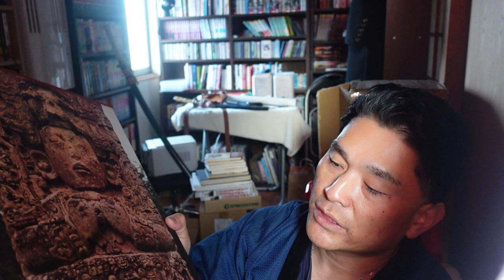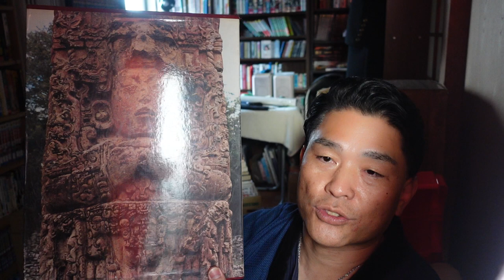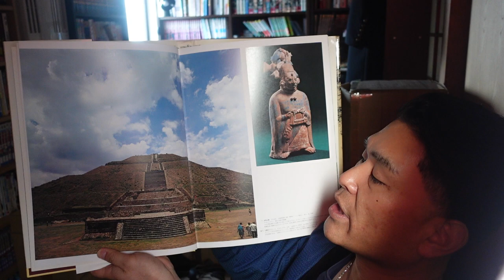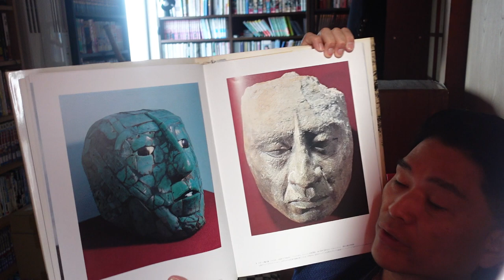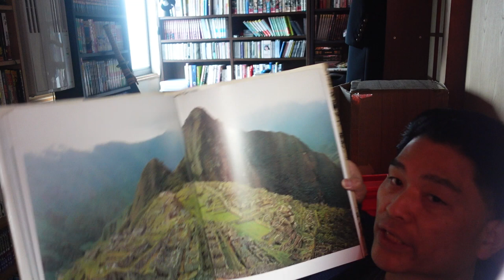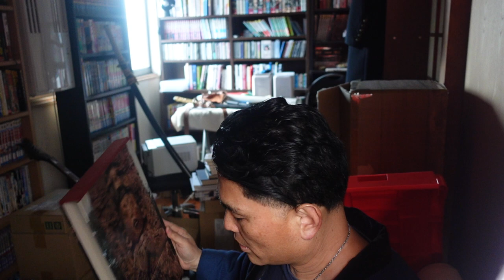【セノーテの女神】なぜマヤ文明は滅んだのか？